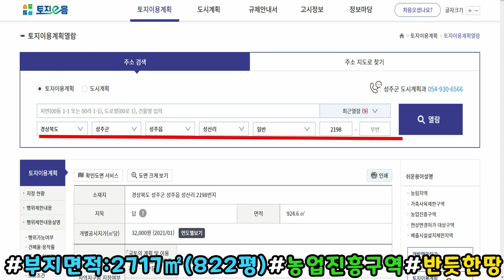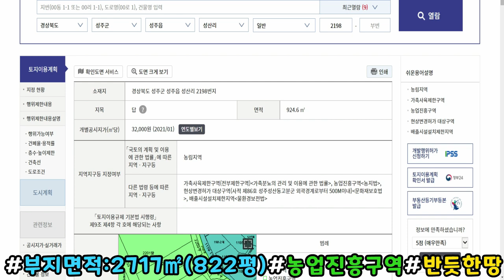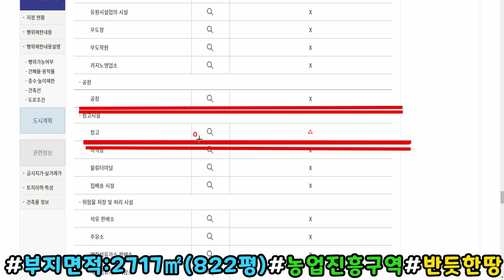NO:1-468번#성주군땅.성주땅.성주군부동산.성주부동산.성주군성주읍성산리농가주택용지.성주군성주읍농가주택부지.성주군성주읍농가주택지.성주군성주읍농막주택용지.성주군성주읍농막주택부지매매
경북 성주군 성주읍 성산리 농가주택용지매매

급매가:당27만원(\221,940,000원)

지  역:농림지역(농업진흥구역)

지  목:답

용  도:농가주택지,농업용창고용지,농막주택지.등

특  징:서북향토지이나 남서향으로 건축가능

넓은도로접 대형차 진입가능

수비실마을 입구  요지땅

지대높은 곳에 들어언친 반듯한 농지

상수도인입가능#전기인입가능

오폐수정화시설 설치가능

"모든 조건을 갖추어야 건축가능 할듯"

성주읍내5분#대구성서35분안거리